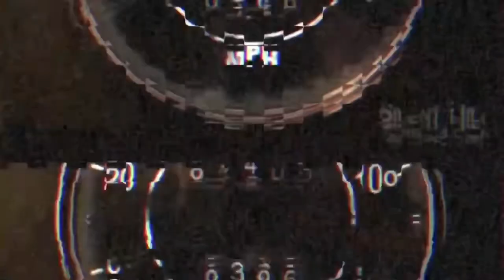El Origen De Silent Hill / Dato Gamer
Como se acerca el remake de#silenthill2 te traeremos todas las historias de esta gran franquicia de videojuegos de terror , Comenzando con el origen de todo =)

Principal.